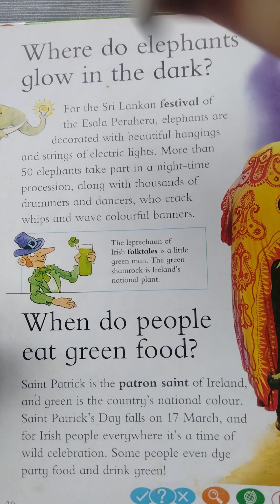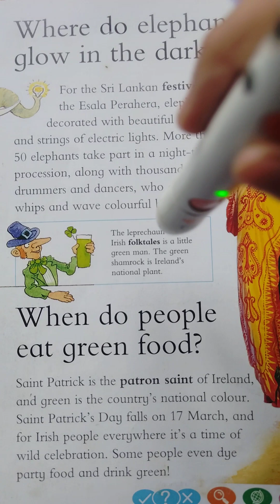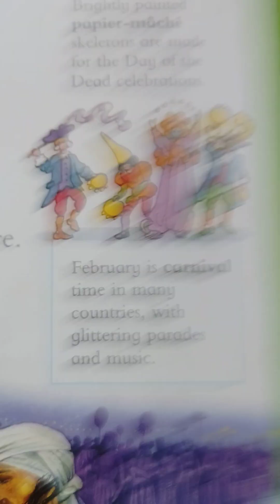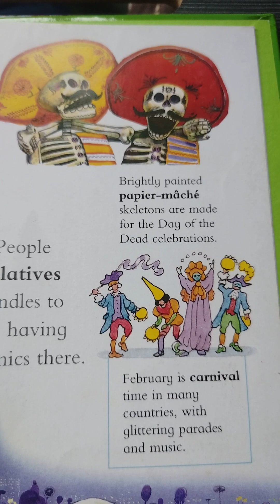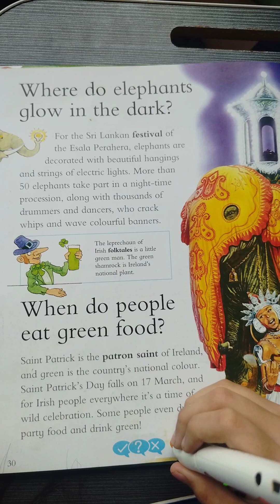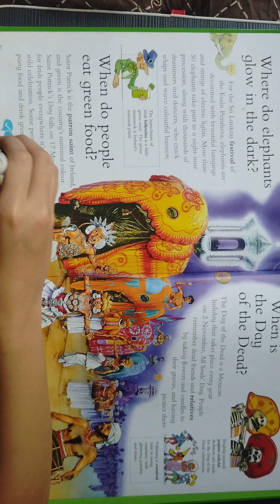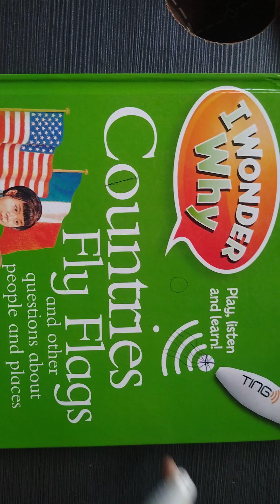Where do elephants glow n d dark? When do people cat green foods? When is d at of d dead?